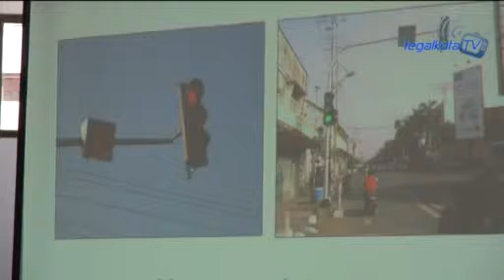Paparan Wahana Tata Nugraha Kota Tegal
Setelah berhasil meraih penghargaan Wahana Tata Nugraha (WTN) selama empat kali beturut-turut kini kota Tegal kembali dikunjungi oleh Tim Penilai dari Kementerian Perhubungan (Kemenhub) untuk memaparkan hasil penilaian yang telah dilakukan untuk tahun ini. Pemaparan hasil penilaian WTN tahun 2014 dilaksanakan Selasa (13/5) di aula Eks Samsat Kota Tegal dihadiri langsung Walikota Tegal dan Forkompinda.

Walikota Tegal, Siti Masitha mengatakan kota Tegal patut berbangga karena telah berhasil meraih penghargaan WTN empat kali berturut-turut. Keberhasilan tersebut tentunya berkat semua unsur yang terlibat. Tidak hanya Pemerintah Kota Tegal, Dishubkominfo juga masyarakat kota Tegal sebagai pengguna jalan dan transportasi. Tahun ini, kota Tegal kembali kedatangan tim penilai yang diharapkan menjadi motivasi dan semangat dalam upaya menangani lalu lintas, transportasi dan jalan. Menurut Walikota, upaya peningkatan perlu dilakukan, sebab sektor perhubungan dan transportasi menjadi sangat penting dalam mendukung peningkatan perekonomian.